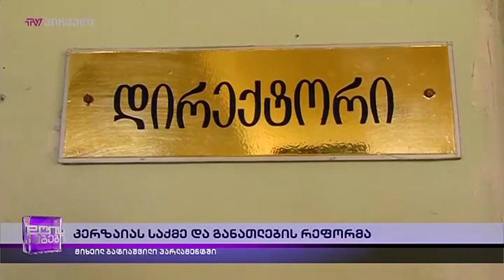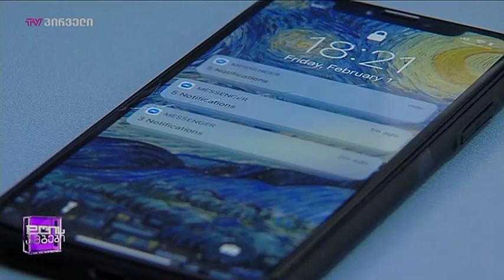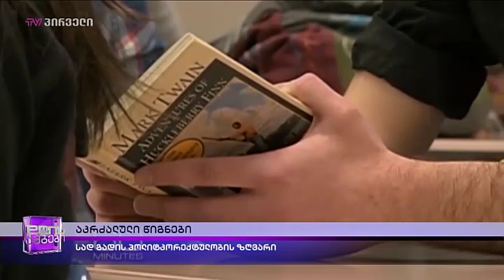დღის ამბები (07.02.2019)